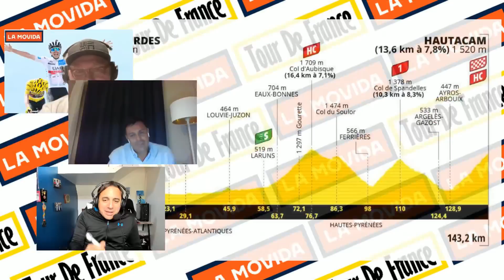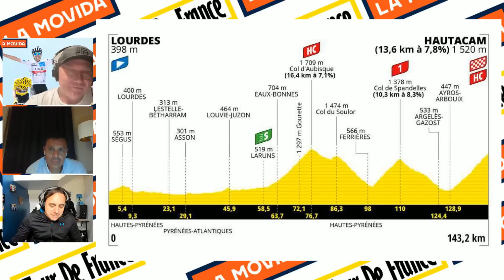LA MOVIDA: Tour de Francia 2022 Etapa 17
Segunda etapa pirenaica, de solamente 129km, y vivimos una etapa con muchos ataques y varias escapadas, pero al final, fueron los 2 grandes favoritos de este Tour, Pogaçar y Vingegaard, acompañado de un extraordinario Brandon McNulty, quienes dominaron el final de esta etapa.

En un sprint muy cerrado, el ciclista esloveno Pogaçar se llevó la victoria por delante del sólido líder Vingegaard, sin poder recortarle ningún tiempo en la clasificación general.